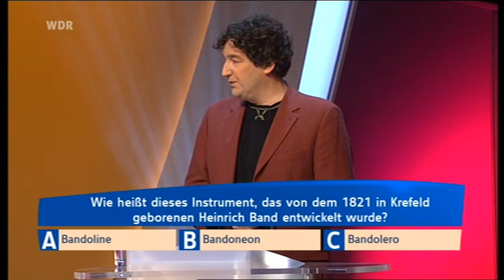Stephan Langenberg: Bandoneon as a Quiz question in NRW-Duell German TV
Stephan Langenberg plays a Tango with his Bandoneon as "Quiz Question" and explains the Instrument afterwards.